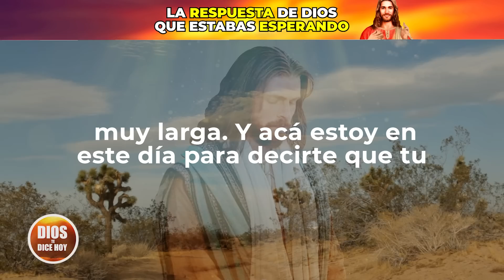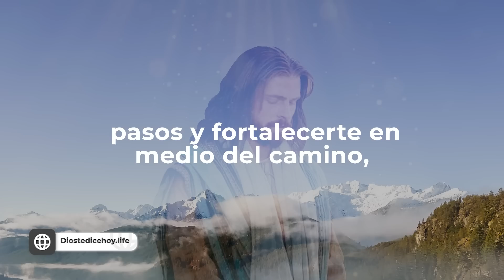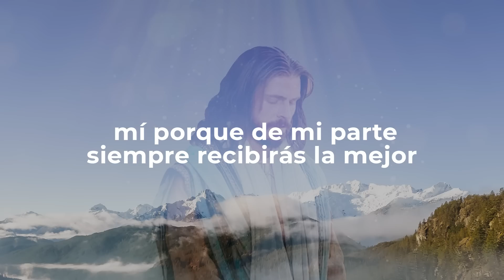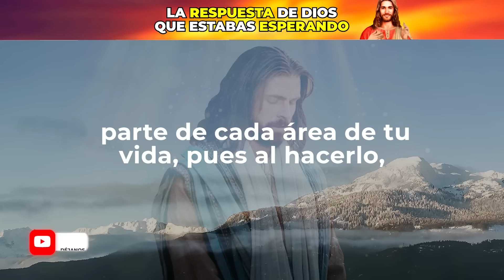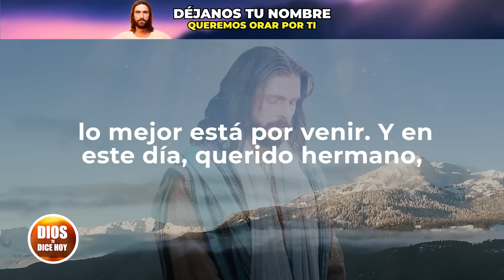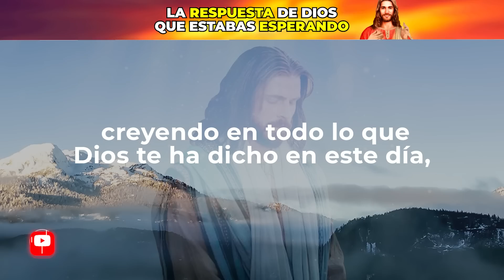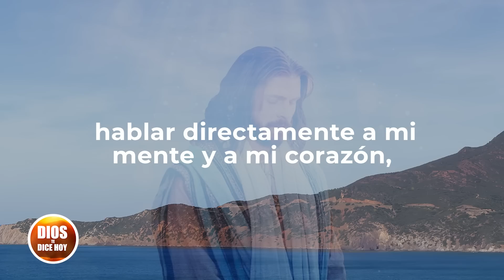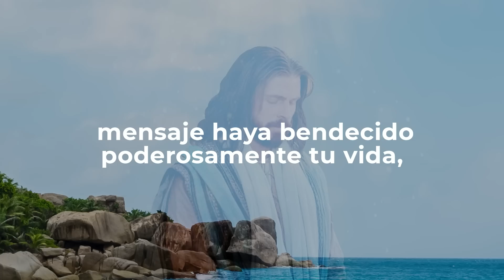La RESPUESTA de DIOS que estabas esperando 😇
Amado hijo, ¿Pensaste que me había olvidado de ti, creíste que tus oraciones no llegaban a mis oídos y que no tendrías una respuesta a tu clamor?

En este día quiero que recuerdes que yo el Señor tu Dios, soy tu Padre bueno, un padre amoroso que siempre estaré dispuesto a ayudarte y a entregarte lo mejor en cada una de las áreas de tu vida. Te conozco, y sé que por mucho tiempo has estado clamando a mí, has permanecido constante en mis caminos, y has seguido creyendo aun cuando la espera ha sido muy larga.

365 DEVOCIONALES PARA EXPERIMENTAR MILAGROS TODOS LOS DÍA👇

Todos los videoclips e imágenes usados en este vídeo están licenciados con con el titulo DTDH / YT / ACÁ ESTOY PARA DARTE UNA RESPUESTA